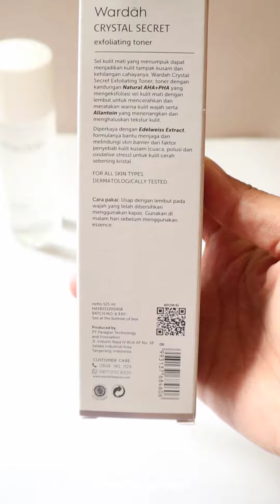Review Wardah Crystal Secret Exfoliating Toner | nisaahani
This videos are about my review, sharing, hobbies, interest, activity, and another story. 😉